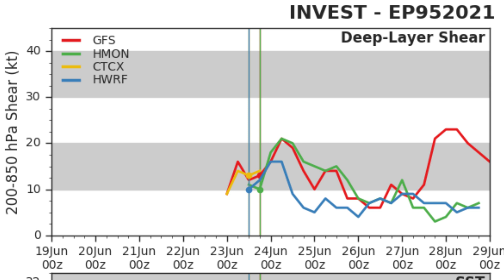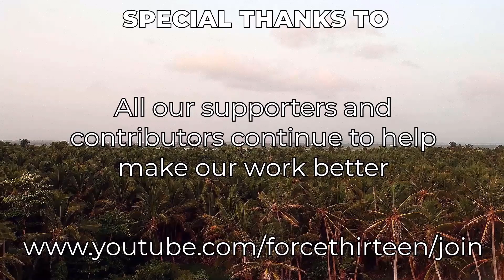Invest 95E to become a hurricane this weekend as it passes south of Mexico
Invest 95E continues to get itself better organized tonight as it continues its path in terms of getting itself established as a tropical cyclone. Models have backed off a direct hit from Mexico, but it remains likely that it becomes a hurricane during the weekend as it passes south and southwest of the country.